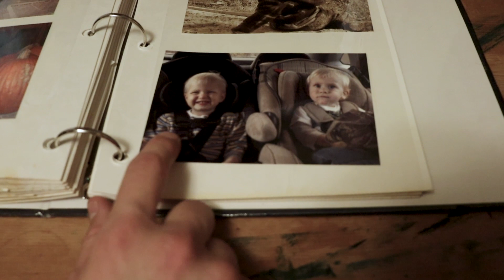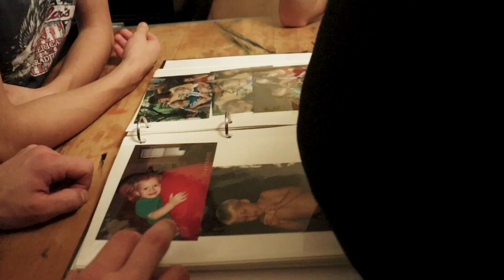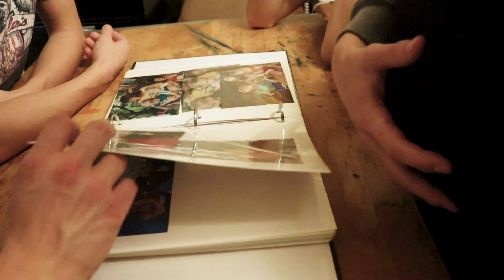Little Andrew - Comedy Skit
We are all gonna grow up one day... just some us... horizontally...
Music From Chosic.com